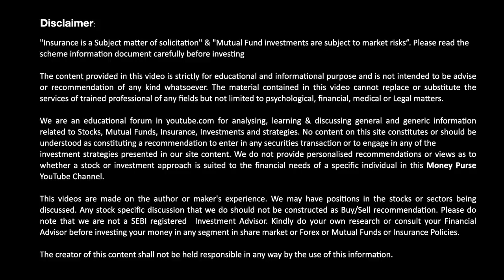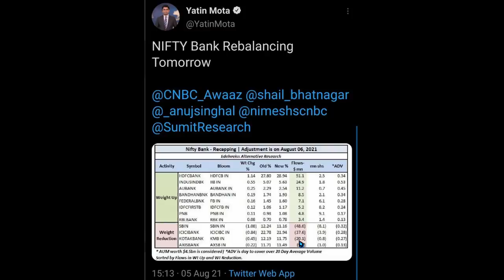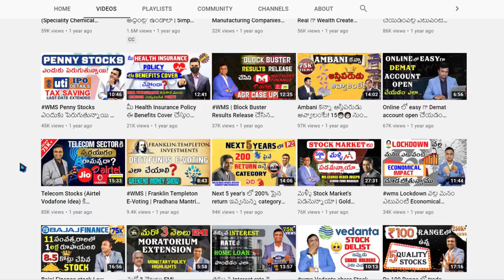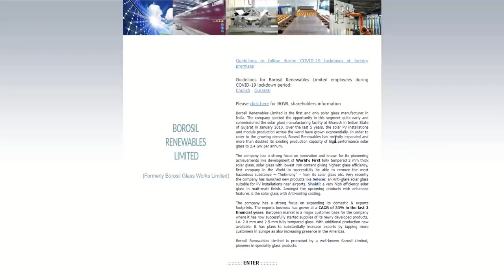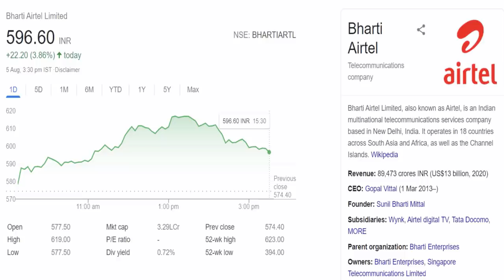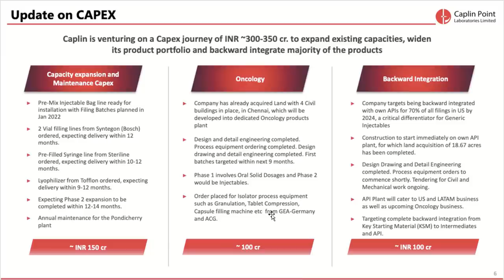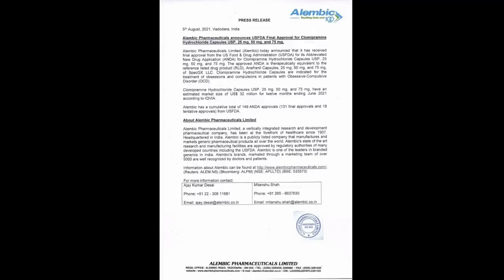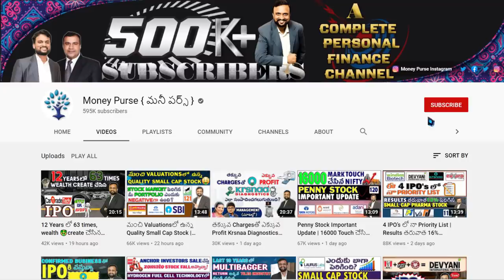Vodafone & IDFC Bank పరిస్థితి ఏంటి ? Last 4 Months లో 127% Return 🤑 ఇచ్చిన Small Cap Pharma Stock